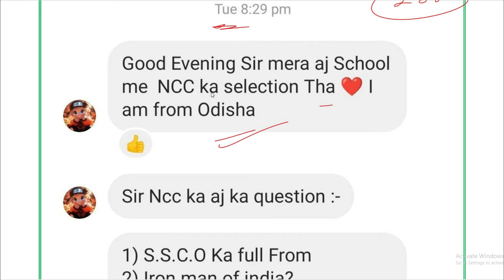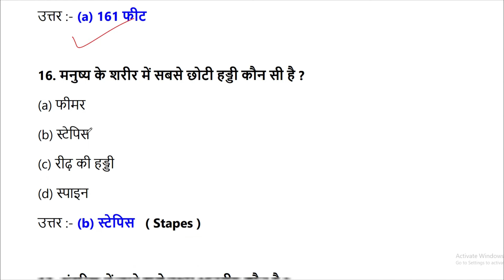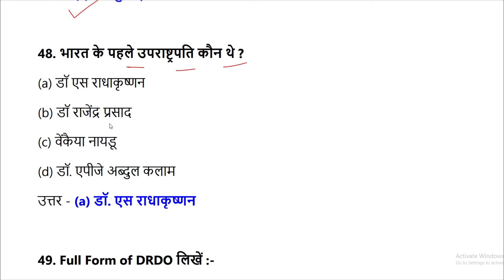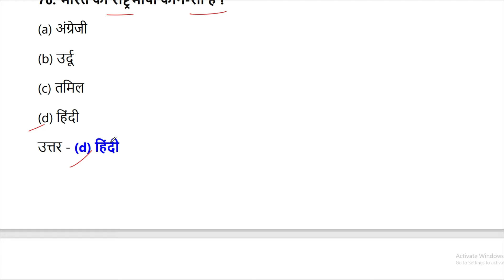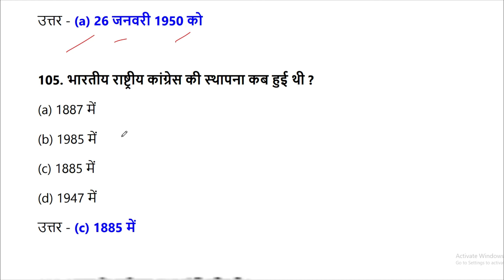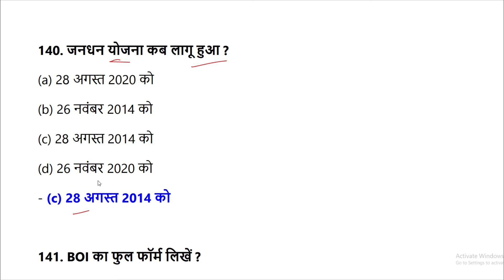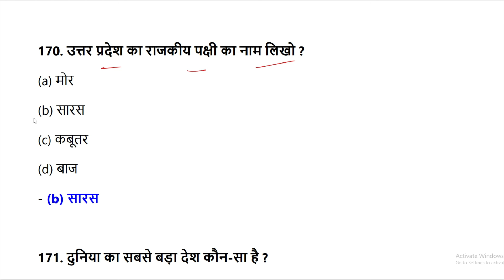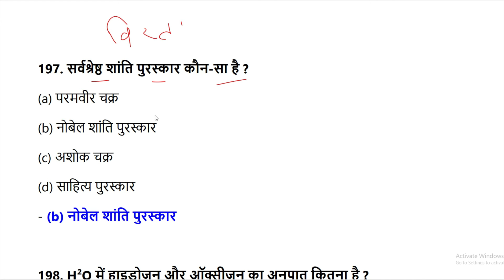ncc entrance exam 2024 | ncc new bharti questions answers 2023-2024 | ncc admission paper 2024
Army Lover Tejas : @ArmyLoverTejas

Audiance Searches -
ncc entrance exam questions
ncc entrance exam question 2023
ncc entrance exam question 2024
ncc entrance exam
ncc entrance test
ncc entrance exam question paper 2023
ncc entrance exam question paper 2024
ncc entrance exam syllabus
ncc entrance exam 2023
ncc entrance
ncc air wing entrance exam questions
gk for ncc entrance exam
ncc admission question paper 2023
ncc admission exam paper
ncc bharti question
ncc bharti question paper
ncc bharti question 2023
ncc bharti exam question 2023
ncc bharti exam 2023
ncc bharti exam